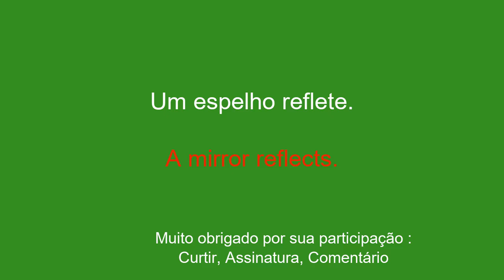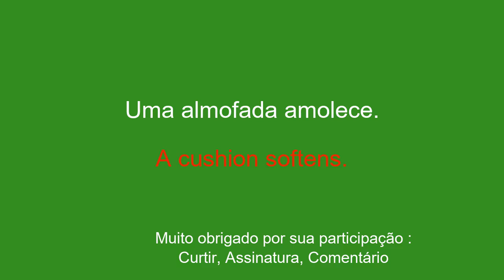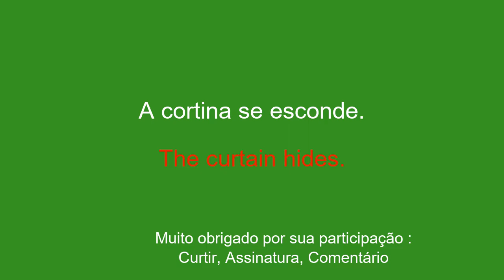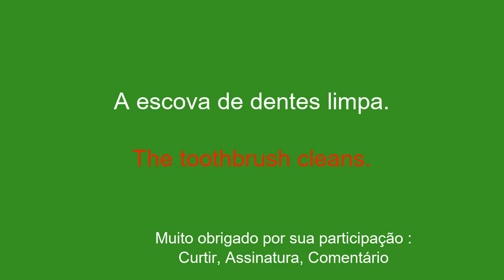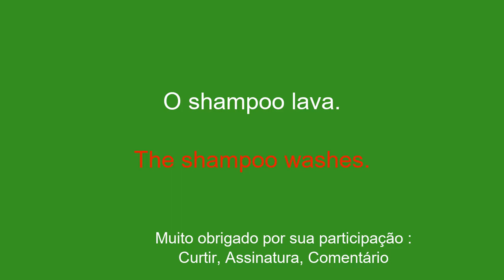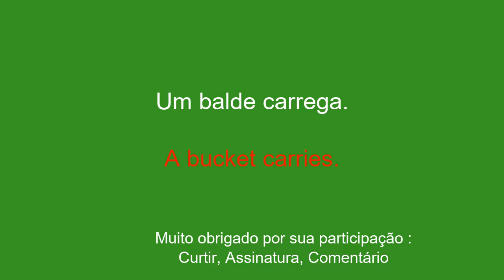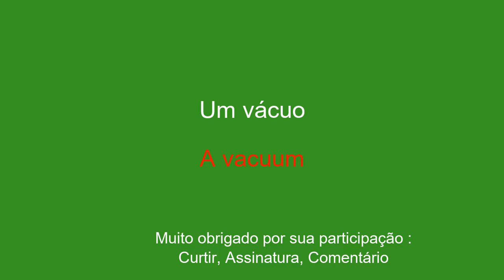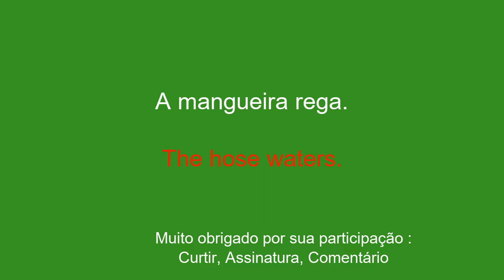Uma solução para aprender inglês facilmente